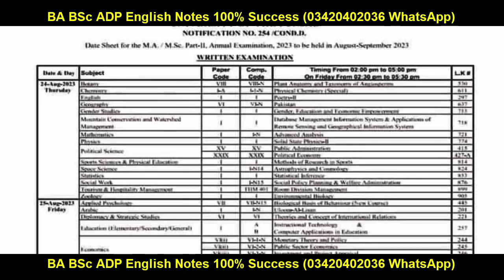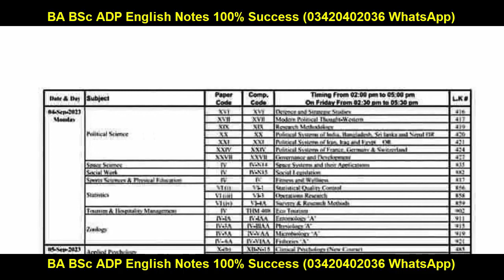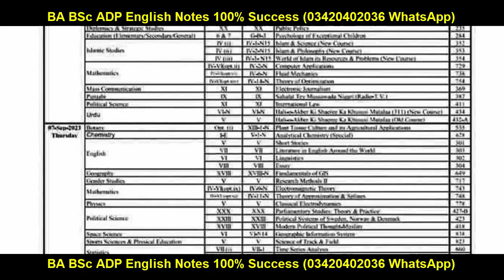MA MSc Part 2 Official Date Sheet 2023 PU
Ba English
Bsc English
Adp English
Ada English
Ads English
Successful Graduate
Exams 2023
Result
Admissions
MA MSc
matric result
inter result
9th class
10th class
11th class
12th class
Matric
Intermediate
9th
10th
11th
12th
Bise Lahore
Bise Sahiwal